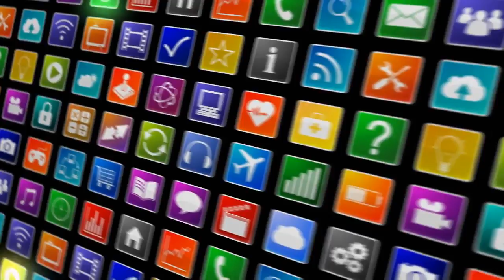[News] The inventor of the World Wide Web has a solution to the whole Facebook scandal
Speaking about how to protect ourselves online, he added: “General rules for us all: Any data about ...